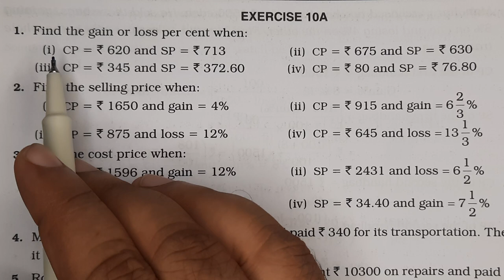Find the gain or loss per cent when: